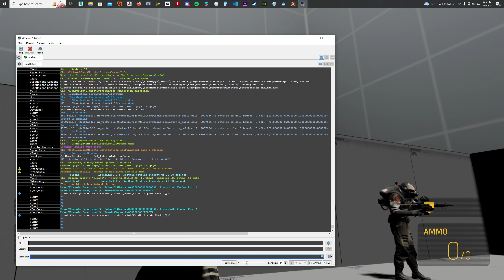TMI: Cementstairs bullets testing